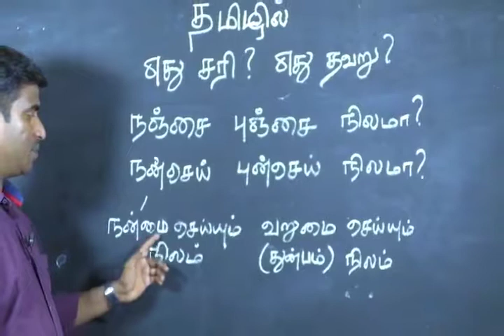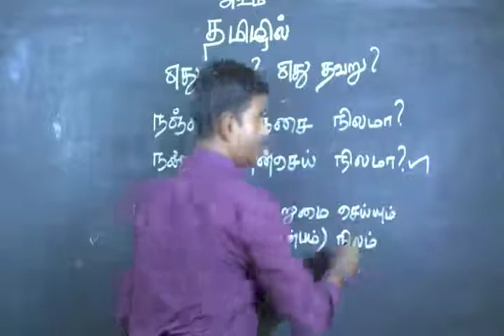எது சரி? எது தவறு?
நஞ்சை, புஞ்சை
நன்செய், புன்செய்